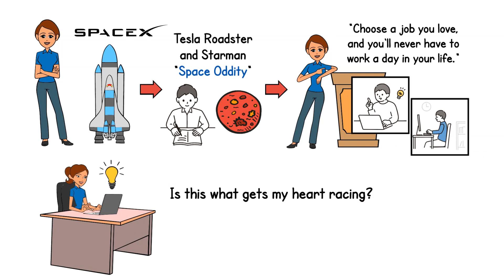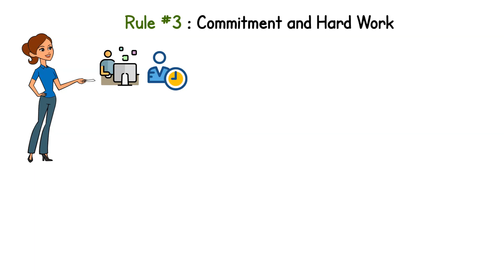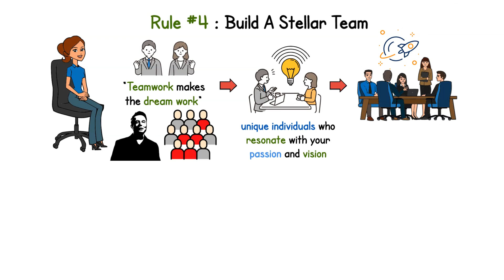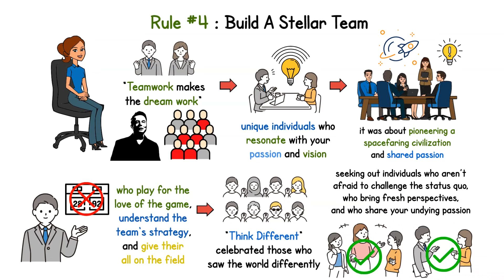How to Create a Company Elon Musk's 5 Rules and Strategies to Follow!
“Starting and growing a business is as much about the innovation, drive and determination of the people who do it as it is about the product they sell”  — Elon Musk.

“The first step is to establish that something is possible; then probability will occur.” — Elon Musk.

Join on a journey to entrepreneurial excellence as we delve into the visionary mind of Elon Musk and unravel the 5 rules and strategies he swears by for creating successful companies. From decoding his innovative blueprint to understanding the tactics that have revolutionized industries, this video is your guide to mastering the art of company creation. Join us as we explore the Elon Musk way and unlock the secrets that transform ideas into impactful realities.

If you have any questions or comments, please leave them in the comment section below.

📚 For even more financial wisdom, be sure to check out our recommended books and resources, available in the video description. 📚

Some of the Famous Finance Books You might me interested in:
Rich Dad Poor Dad:

The Psychology of Money:

The Millionaire Next Door:

If you're serious about taking control of your finances, building wealth fast, and achieving financial success, this video is the perfect starting point. Packed with tips, tricks, and invaluable advice from industry experts, it's the ultimate resource for anyone looking to make their money work for them. 💪💸